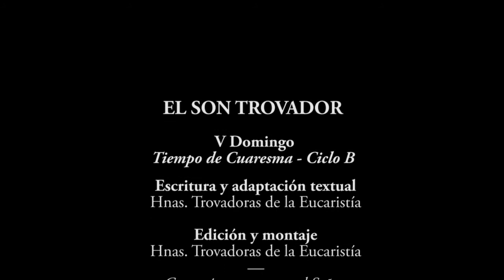Con Trova del Valle, llega el Son Trovador -21/03/21- V Domingo de Cuaresma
El Evangelista San Juan 📖 nos comparte el deseo de unos griegos que por medio de Felipa anhelan ver a Jesús🙋 a lo que Jesús responde: ha llegado la hora que sea glorificado el Hijo del Hombre➕. Oiremos👂 también en este relato las insinuaciones de Jesús respecto al sentido de su muerte, una de ellas es: 🙏 “cuando sea elevado sobre la tierra atraeré a todos hacia mi”💓, acojamos entonces en el gran misterio de la Pasión😓 y muerte de Nuestro Redentor💒, para alcanzar la salvación 🙌🏼.